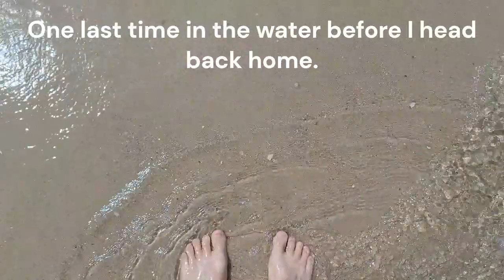Eating Some Yummy Ice Cream! A Fun Day At Henley Beach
Here is a vlog of my day at Henley Beach, Adelaide, Australia. Join me as I take in the beautiful scenery, and enjoy my time on the sand and in the water. Then later, I enjoy some yummy ice cream at Copenhagen Icecreamery!